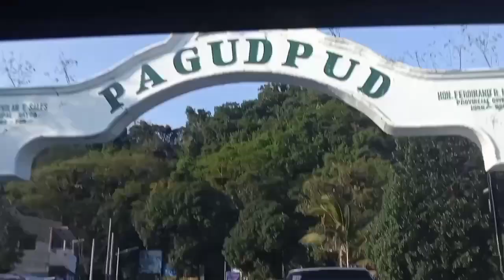PATAPAT BRIDGE ILOCOS NORTE